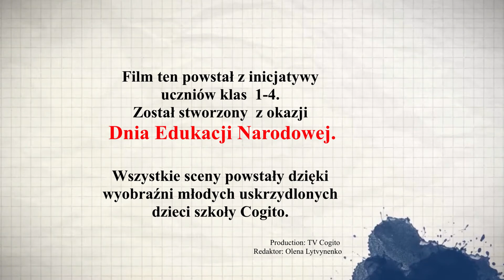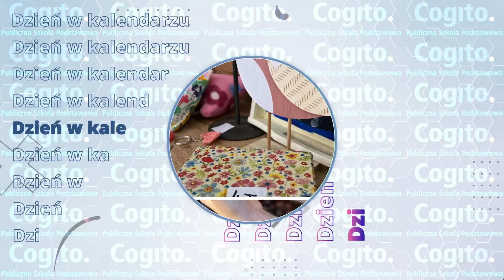Serdecznie życzenia z okazji DNIA NAUCZYCIELA!